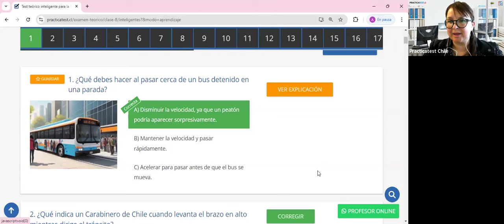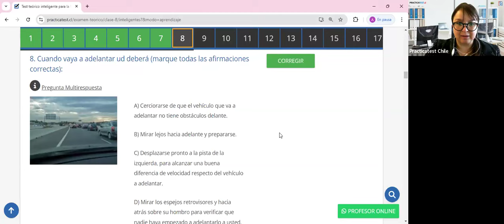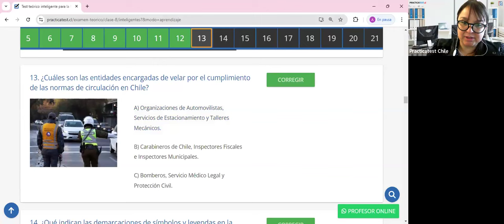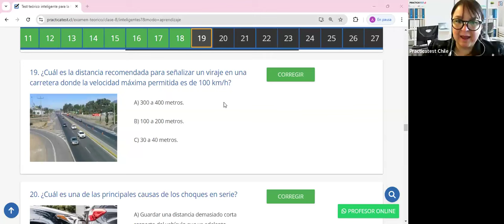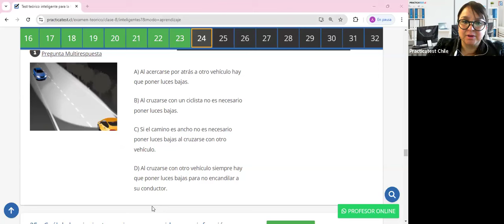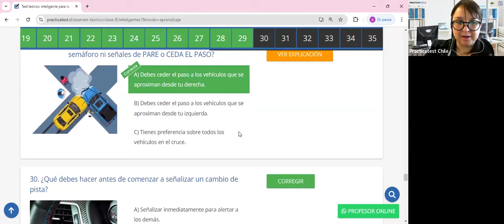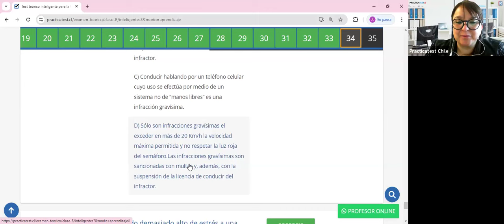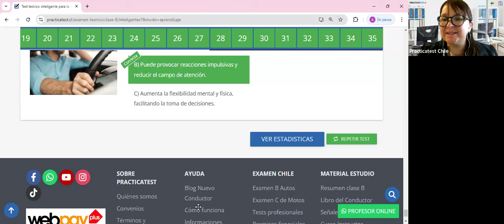385. Video Test - Educación Vial Chile 2024 - EXAMEN